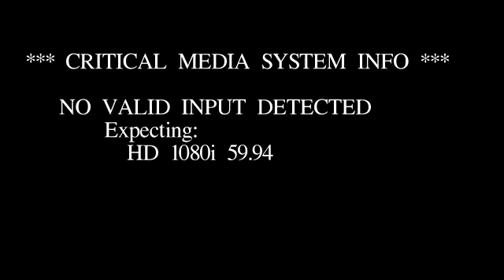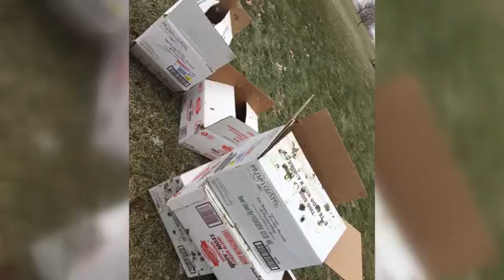88 pigeons found in dumpster at I-65 rest stop in White County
88 pigeons found in dumpster at I-65 rest stop in White County